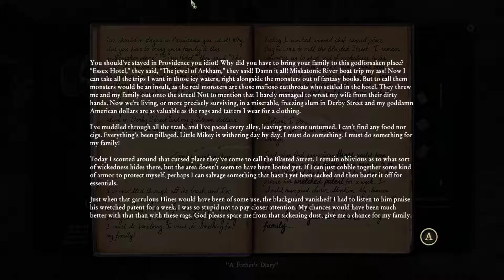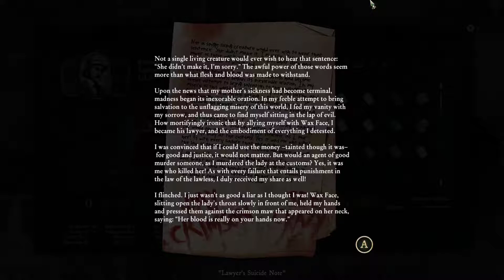Stygian Reign of the Old Ones Let's Play | Part 16: Cultist Disguise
Hello, and welcome to Stygian Reign of the Old Ones Let's Play! In this video,
we finally have a clue to get through the Blasted Street, but to do so we must enter the Theatre of Bones to recover designs for a suit. And the only way to enter inside the Theatre of Bones, is by becoming a Cultist.